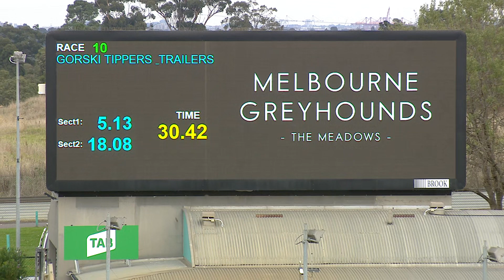MEP WED 27 APR 22 R10